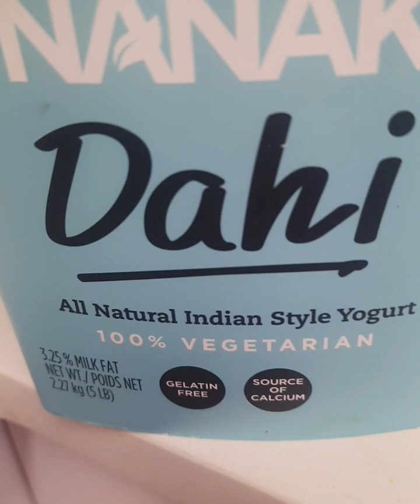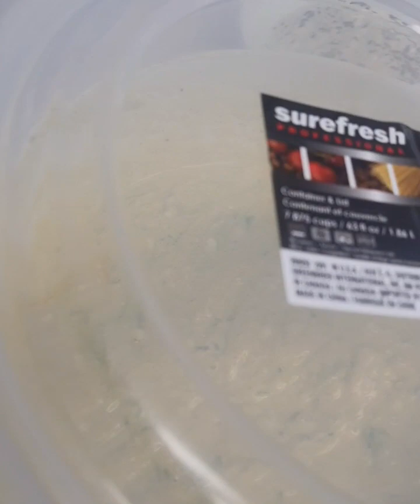त्यौहार पर पहाड़ी थाली दम्पतिटीके त्यौहार की बधाईयाँ....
होली के बाद उत्तराखण्ड में मनाया जाता है दंपतिटीका , हम पहाड़ी लोग छोटे बड़े सभी त्यौहार पर साधरण से पर पौष्टिक और असाधारण स्वाद भरे पकवान बनाते है , मेरे youtubechannel में सभी recipe आपको मिल जाएगी.